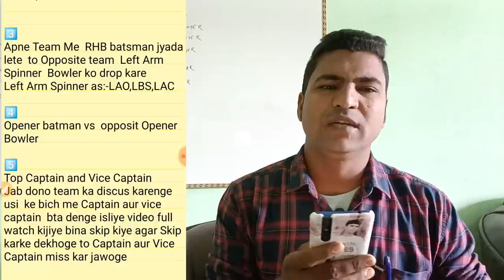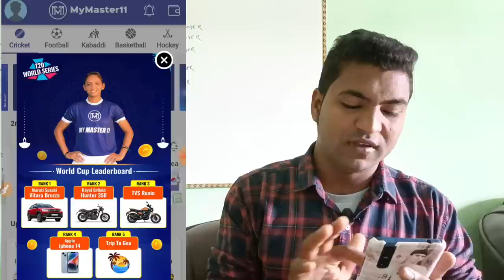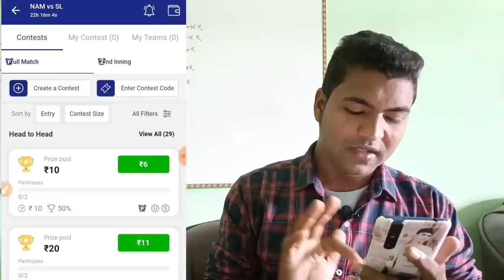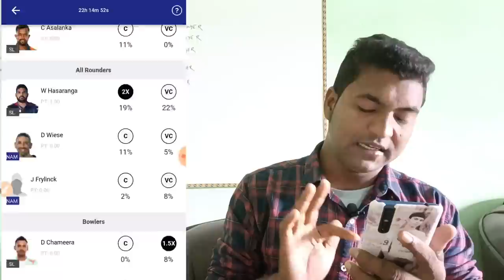sl vs nam dream11 prediction|sl vs namibia t20 world cup 2022|sri lanka vs namibia 1st t20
sl vs nam dream11 prediction|sl vs namibia t20 world cup 2022|nam vs sl dream11 prediction|sl vs nam t20 world cup|ansari loss cover|dream11 loss cover|dream 11 team of today match|dream 11 winning trick

💯% CASH BONUS USE  होने वाला App Mymaster11 🔥

Refer Code - ALC11

Bonus Rs. - 100/- Free

Callme4 App(Direct call me)
User I'd:- ansarilosscover@cm4

Topic cover:-
sl vs namibia t20 world cup 2021 highlights
sl vs nam t20 world cup 2022
sl vs namibia highlights 2021
sl vs namibia t20 highlights
sl vs namibia live
sl vs nam prediction
sl vs namibia t20
sl vs namibia prediction
sl vs nam t20 2022
sl vs nam
sl vs nam dream11 team
sl vs nam dream11
sl vs nam dream11 prediction
nam vs sl
sl vs nam dream11 today
sl vs nam live
sri lanka vs namibia
sl vs nam world cup t20 2022
sl vs nam t20 world cup squad 2022
sl vs nam 2022
sl vs namibia
sl vs nam dream11 team prediction
nam vs sl dream11 team
sl vs nam world cup t20 2022 dream11 team
sl vs nam world cup t20 dream11 prediction
nam vs sl dream11 prediction today
crickotologic
fantasy buzz
fantasy zone
D11 Teams
Cricinformer sidharth
somesh thakre
Anurag Dwivedi
FCG
fantasy cricket guru
fcg cricket guru
kumar508

So before you claim YOUTUBE SEND A MESSAGE ON it.  I WILL CANTACT SOON 100% CONFORM I will DELETE it Right ways.I have WORK REALLY HARD for this channel and I can't start

Video is for educational purpose only.Copyright disclaimer under section 107 of the Copyright Act 1967  is made for "fair use" for purposes  such as criticism comment ,news ,reporting,  schoolarship and.fair use is a use permitted. by copyright statute that might otherwise be infringing Non-profit.Educational or personal use tips the balance in favour of fair use.In many videos,photos and video clips are taken in standard/Symbolical (For Example Only) form,for you to explain the news more clearly,All resources like picture or video from Google or any other helpful site.if we used any other's  contents  we will  definitely credit them